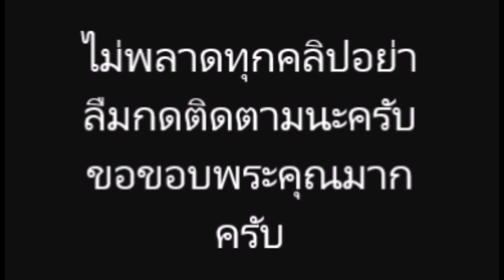พีท ทองเจือ สอนลูกสาว น้องเซย่า ยิงปืน ป้องกันตัวจากคนใจร้าย